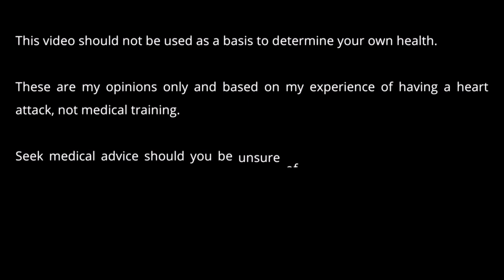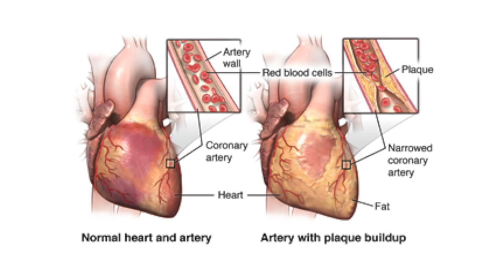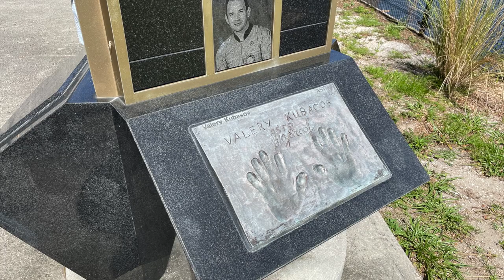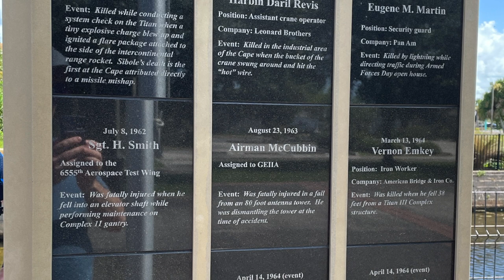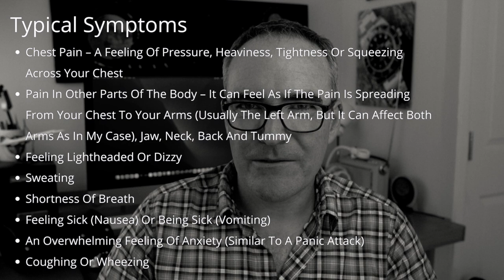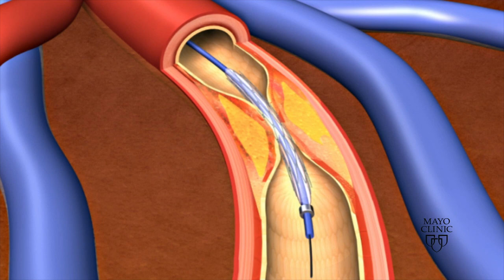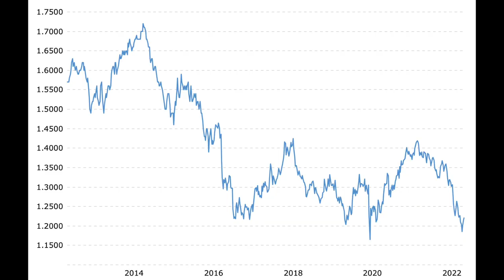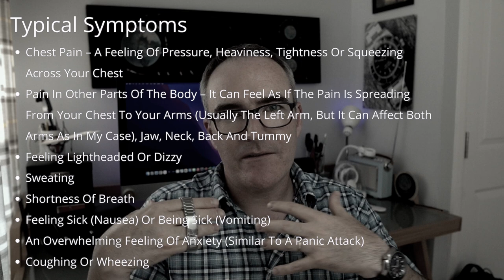Watches and Heart Attacks | Holiday Watches | Signs of Heart Attack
Back from my holiday with a few tales.  I suffered a surprise heart attack (myocardial infarction) while in Orlando, but also managed to check a few watches while away.

I hope this episode informs but still entertains with my ups and downs over the past few weeks.  I also urge you all to look for tell tale signs that you may also have signs of heart disease.  It's not something I was expecting that's for sure.

Apologies for the grainy footage, I forgot the set the ISO on the camera.  A bit of brain fade will recovering maybe.

I have tried to give credit for the images and video clips used in making this episode.  Please let me know if I have missed any.